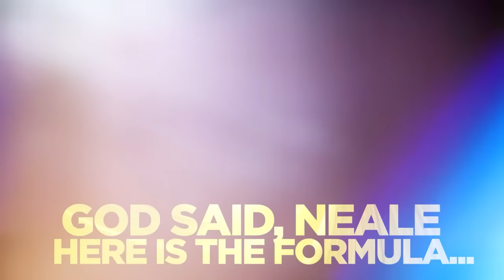A MESSAGE FROM GOD: If You Do THIS One LOVING Thing, EVERYTHING Will Change! Neale Donald Walsch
Fires, floods, wars and worse, if there is such a thing, it sure feels like the world is falling apart right now--which is exactly what I wanted to ask Neale Donald Walsch, the number one NYT Best-Selling author of the Conversations with God series about. And his answers, honestly, were quite shocking, and not at all what I thought they would be. I thought he'd say humanity was doing fine, and we'll all be okay, and though he came with a message of love, that's not what he said at all. Instead it was a powerful message, or warning of what humanity needs to do now, and in the next 10-20 years if we're going to make it through.

🌟 Sign up for your FREE! Daily Energy Transmission and Attunement with our Daily Woohoo

➡️ Reserve your spot Save 50 dollars!